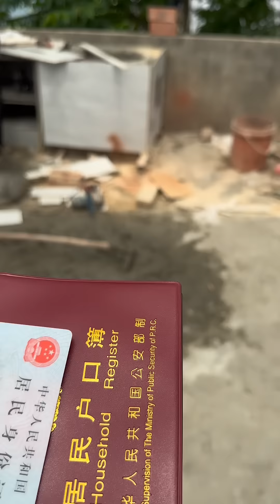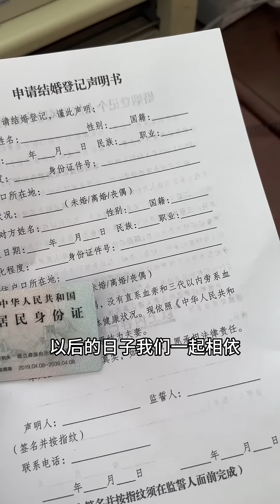既许一人之偏爱，愿尽余生之慷慨@阿一莫